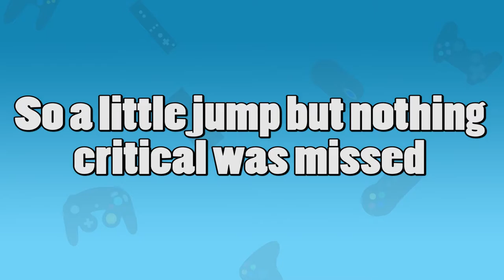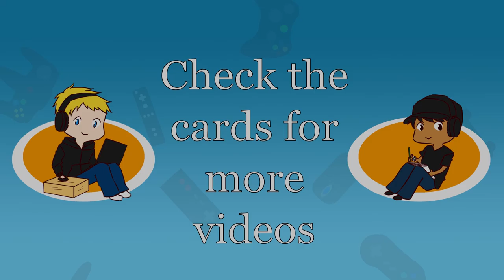Ace Attorney Episode 58: Chaos in Court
Tumblr: bitsofbyte.tumblr.com (Updated at the end of LP’s)
Art for our channel is provided by Echo: You can check out her art